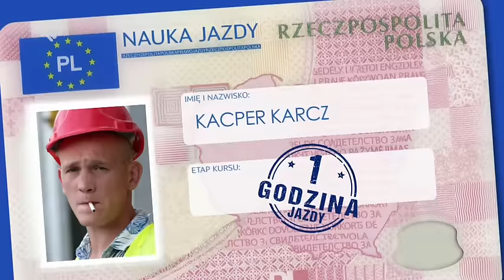Pamiętacie kursanta, który podrywał instruktorkę? TAK wyglądało ich pierwsze spotkanie | Nauka jazdy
Oto nowa odsłona kultowej serii „Nauka jazdy”!

Po czternastu latach popularny program znany z anteny TVN powraca w nieco zmienionej formie do telewizji TTV. Przez ten czas w Polsce przybyło dróg i autostrad, ale czy przybyło dzięki temu dobrych kierowców?